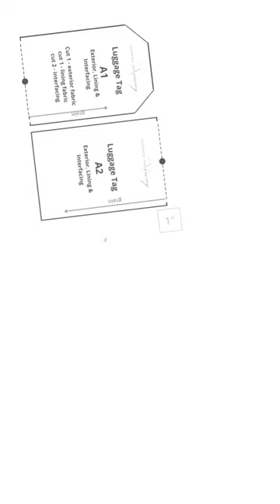Sew Fabric Luggage Tags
Sew custom luggage tags in this tutorial from Hooked on Sewing!